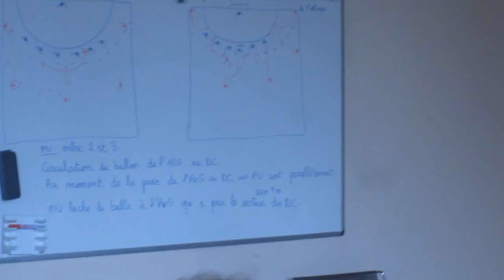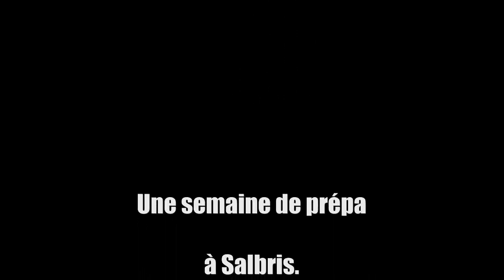Stage préparation 2011